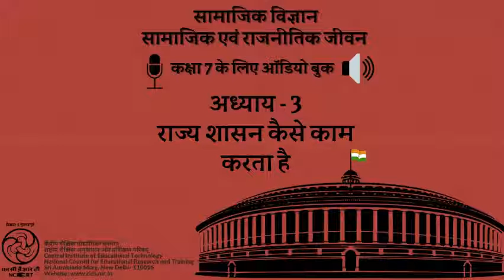पाठ 3 राज्य शासन कैसे काम करता है